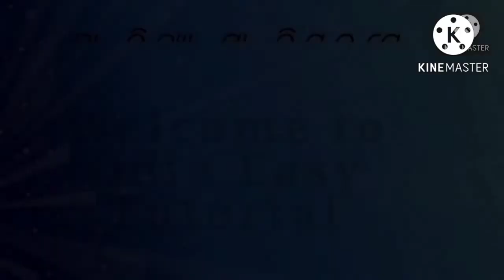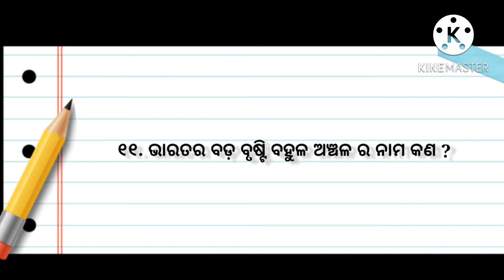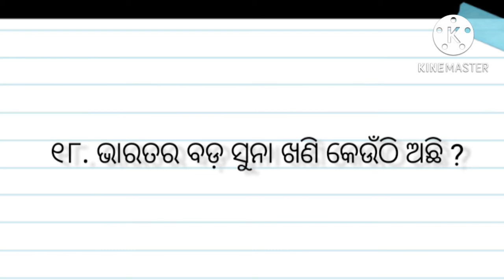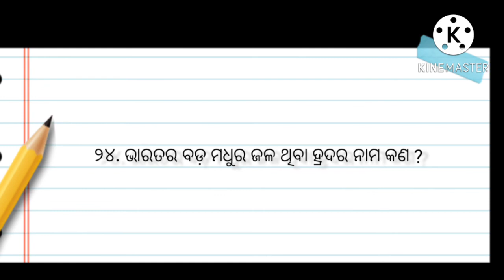ଭାରତ ସାଧାରଣ ଜ୍ଞାନ/ସାଧାରଣ ଜ୍ଞାନ/India General knowledge in Odia/ Odia Gk/ India GK/ General knowledge